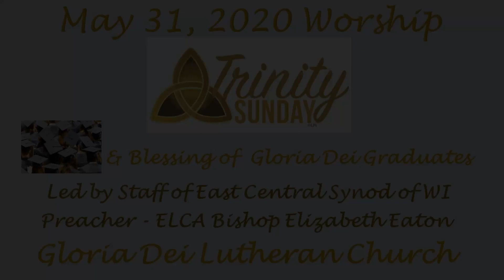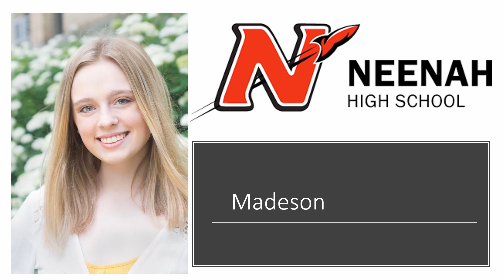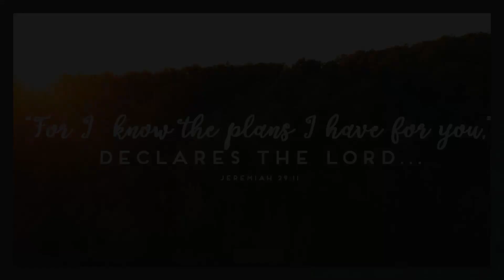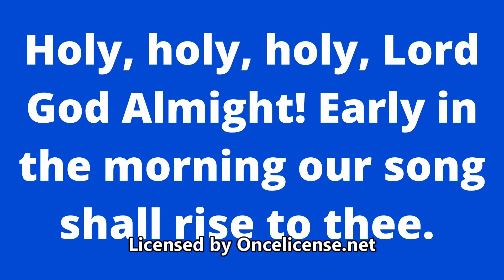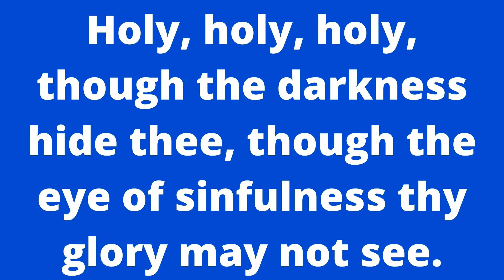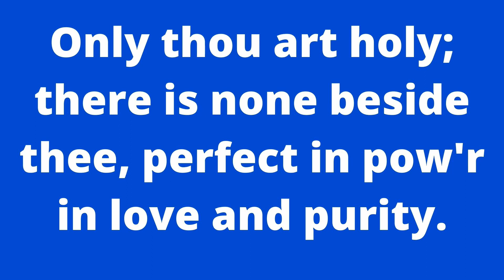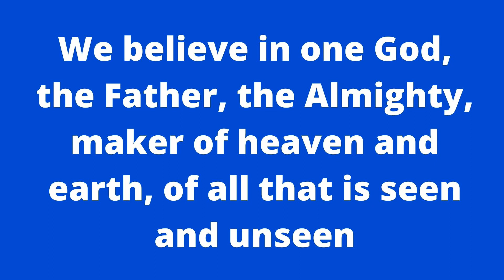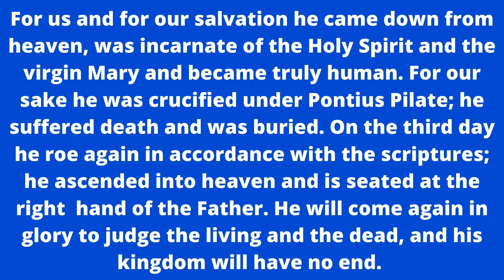June 7, 2020 GD Worship Service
June 7, 2020 GD Worship Service - Trinity Sunday
Gloria Dei Lutheran Church, Neenah, WI
Trinity Sunday & Graduate Blessing
Worship Led by East Central Synod of WI Staff

ELCA National Bishop Rev. Elizabeth Eaton Preaching

Sing, Pray & Worship Together at Home

For Everyone Born, A Place at the Table – Used by permission – one licence A-721911

Whosoever will - Permission to podcast/stream the music in this service obtained from One License with license A-703850 and CCLI License #20595699